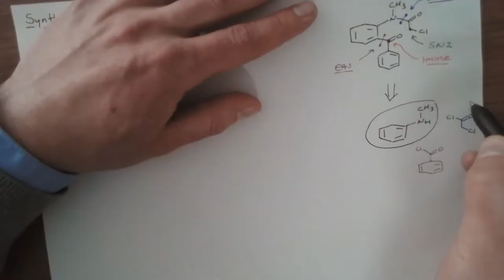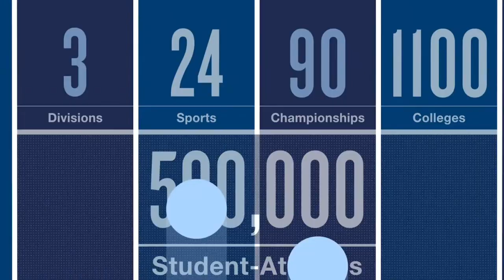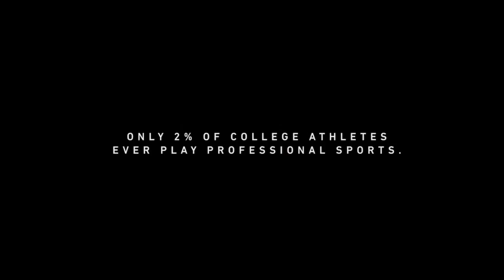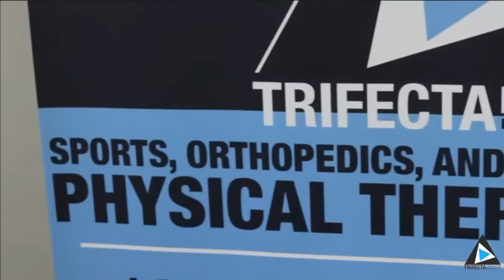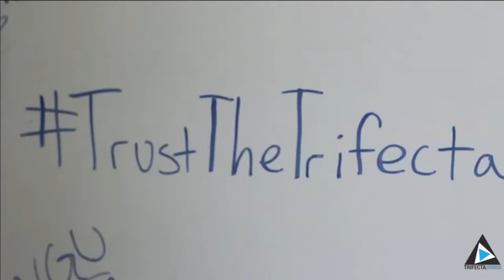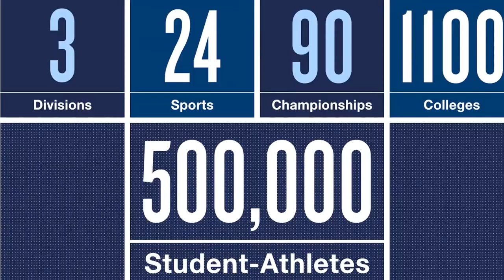2/21/23 Rowan Men's Basketball vs. TCNJ | NJAC Semifinals